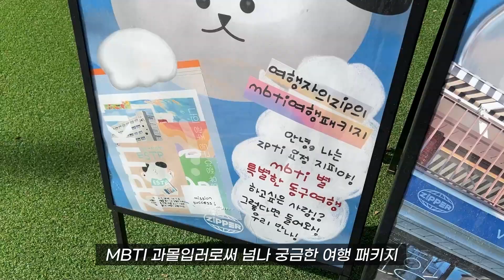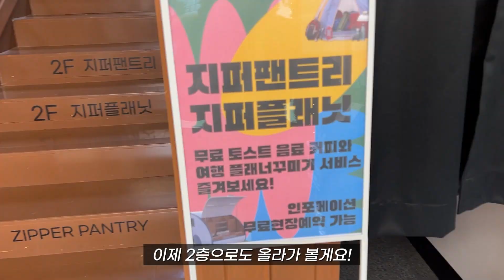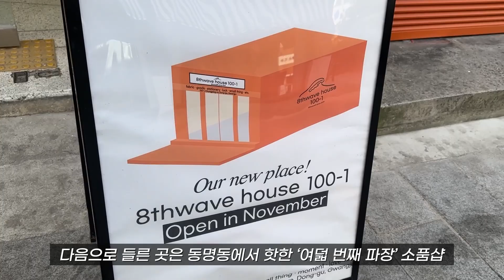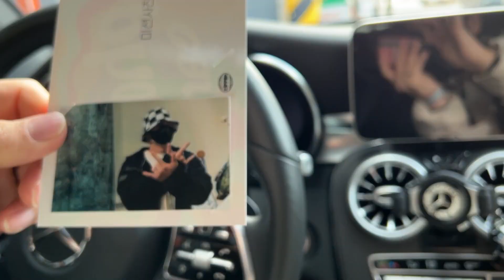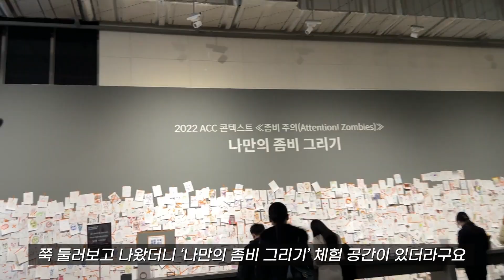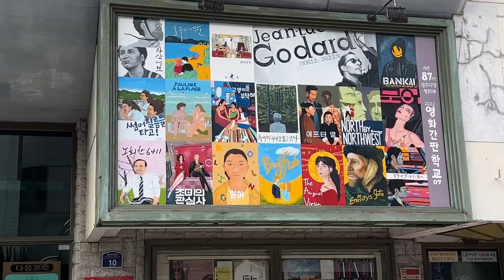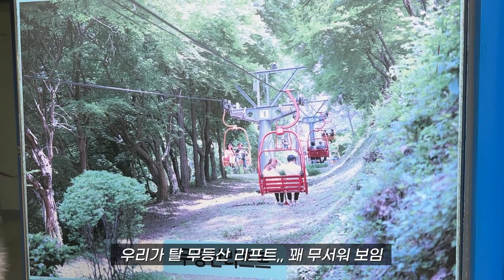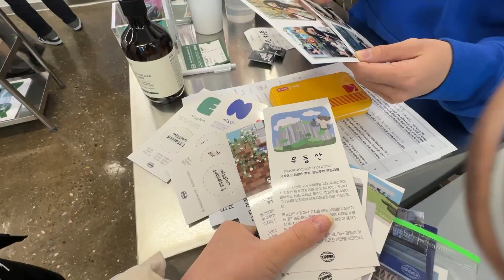[VLOG] 핫한 '광주 동구' 이색 데이트 모음.zip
저는 '광주 동구'에만 무려 26년을 살았는데요
평생을 살고 있는 광주인데도 이렇게 다양한 관광 요소들이 있었다는 것도 몰랐어요ㅠㅠ
그런데 이렇게 정말 좋은 기회로 광주 동구청 관광안내소 여행자의 집과 함께 해서 더욱 뜻깊은 시간이었고 좋은 추억 하나 만든 거 같아서 행복합니다♥

(여행자의집 인스타그램 링크)
✔️광주가 익숙하지만 요즘은 색다른 광주를 느끼고 싶은 분
✔️광주로의 여행을 계획 중인 분
✔️가족들과 특별한 주말을 보내고 싶은 분
✔️MBTI에 과몰입 해 있는 분